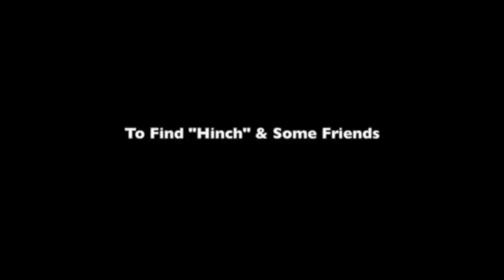Letterbomb - Deranged (Official Music Video)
All music performed by Letterbomb:
Lyrics written by: Brennan Dube
Instrumental written by: Letterbomb
Drums by: Cameron Dube
Vocal Engineering/Production by: Bob Hiltz
Additional Vocals by: Brennan Dube & Dylan Pendleton
Engineered by: Bob Hiltz
Mixed by: Bob Hiltz & Letterbomb
Mastered by: Bob Hiltz

Lyrics:
[Verse 1]
I got an itch and it won't go away
Reminding me there's a price to pay
It's on my mind every night and day
And I'm starting to lose my brain
Bloods pumping flowing through my veins
I'm feeling numb but, I could feel the pain
My sanity is going down the drain
Now I'm starting to go insane

[Chorus]
Call me crazy, call me insane
If I lose my mind then I've lost my brain
I'm a parasite, I may be a little deranged
Lock me up with the basket cases and now
Take me away and put me in my place

[Verse 2]
Losing it all and I cannot fake
Feelin' like its all a big mistake
Can do nothing to stop the pain
How long is this going to take?
Get me out I can take no more
I never felt this way before
Going crazy and I can't ignore
That I'm finally done for

[Solo]

[Outro]
Deranged
Deranged
Deranged
Deranged